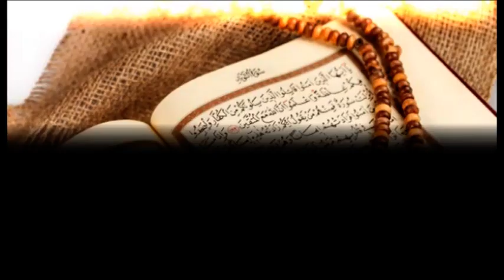Grand Serigne de Thiès tacle sévèrement Kadia Thiam la femme qui avait insulté Cheikh Oumar Foutiyou